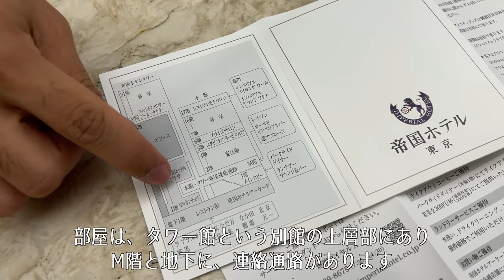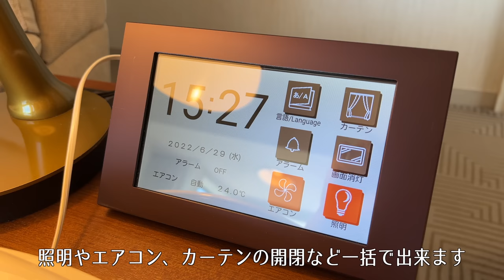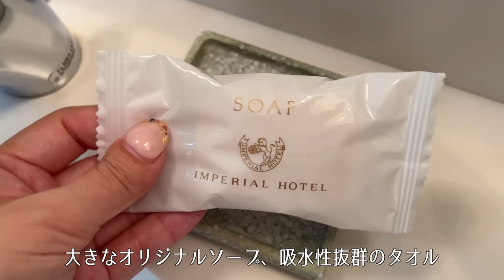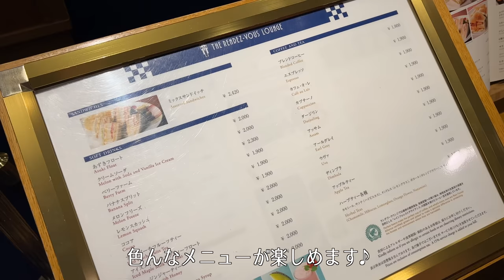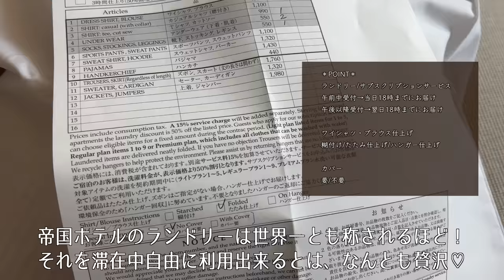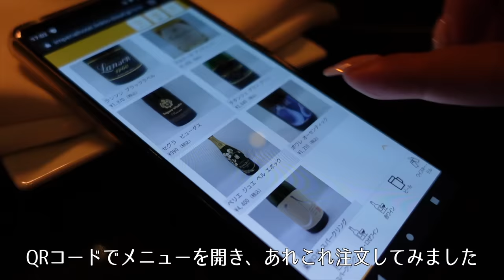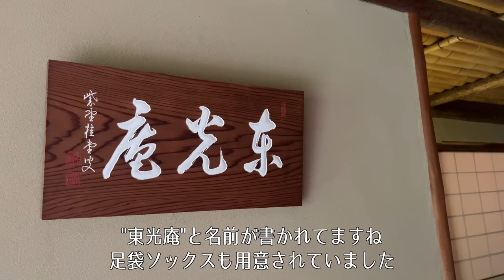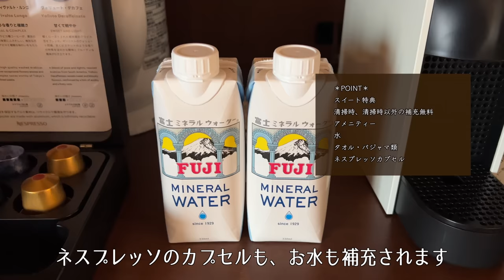【ホテル宿泊記特別編】帝国ホテルのスイートルームで暮らしてみたので詳細レビューします サービスアパートメント/ルームサービス/ランドリー/サブスク/東京【Imperial Hotel Tokyo】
※帝国ホテルとのタイアップ動画です

こんにちは☺️
今回は、帝国ホテルさんからのご招待で
昨年から始まった新しい滞在スタイルの
"サービスアパートメント"を体験してみたので
超詳細にレポしたいと思います♪

今回は
【ギンザビューコーナースイート】
というお部屋に宿泊しました。

サービスアパートメント利用者の特典や
ランドリーやルームサービスといったサブスクリプションサービス
詳しいルームツアーに
プール、フィットネスセンター、茶室など館内の施設
新しく誕生したホテル内のレストランなどなど
その辺りも細かく記録しています。

00:00 prologue
00:32 check-in
02:06 room tour
10:49 facility walk
12:54 1day at the hotel
18:45 dinner
20:51 facility
22:34 hotel shop
25:09 tea room
26:58 another days
27:11 go for drive
27:59 room cleaning
28:19 laundly
28:37 in room dining
29:17 check-out

帝国ホテルサービスアパートメント